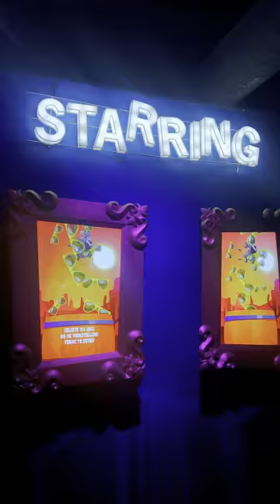LOS BANDITOS Musique 🎶 Walibi